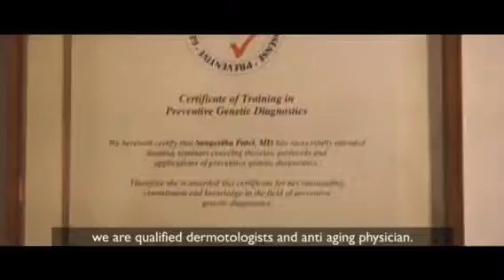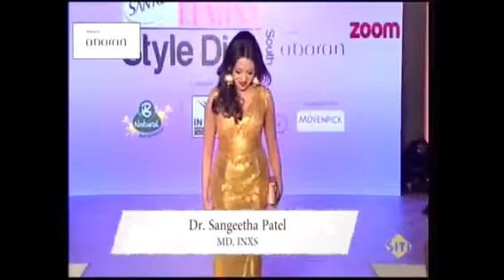Dr Sangeetha Patel and Dr Keerthi Patel for FEMINA STYLE DIVA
Inxs Antiobesity and antiaging Clinique partnering with femina featured on Zoom TV.

Drop By: 1st Floor, Vyalikaval, 36, 2nd Main Rd, Guttahalli, Bengaluru, Karnataka 560003